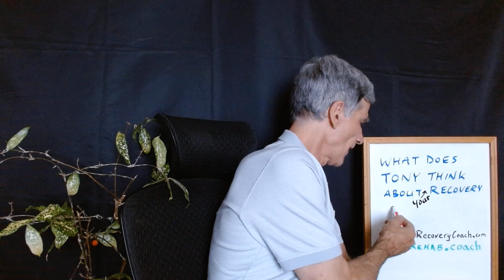Why Your Recovery is Unique. My Recovery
Holistic rehab coach compares his own recovery process and shows how recovery is unique. recoverycoach Vancouver BC sobercoach at YourRehab.coach for holisticrecovery